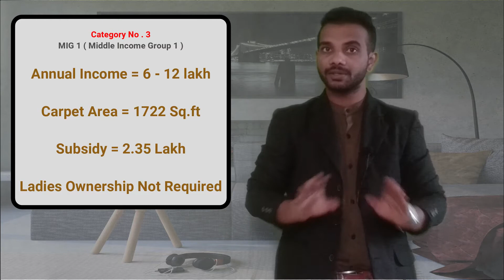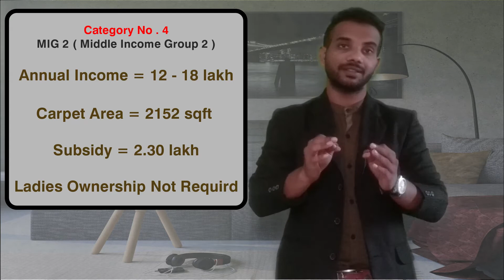Pradhan Mantri Awas Yojana Subsidy | Pradhan Mantri Awas Yojana 2022 Update| PMAY scheme in Marathi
Pradhan Mantri Awas Yojana | Pradhan Mantri Awas Yojana 2020 Update | PMAY scheme in Marathi | Pradhan Mantri Awas Yojana Last Date | PMAY Eligibility | Pradhan mantri Awas Yojana Subsidy

1) Pradhan Mantri Awas yojana Terms & Conditions .
2) Pradhan Mantri Awas yojana Last Date .
3) PMAY All Categaries Explained .
4) How Much Subsidy Does Pradhan Mantri Awas yojana get ?
5) How many Can Get the benefits of PMAY ?